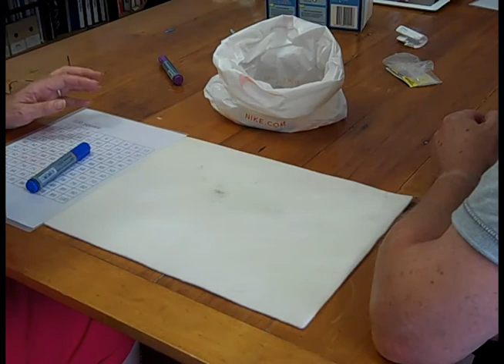Bottle tops two Place Value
Counting on in tens and ones.